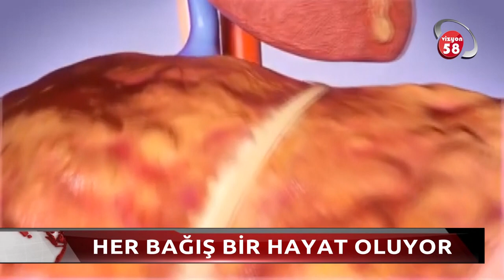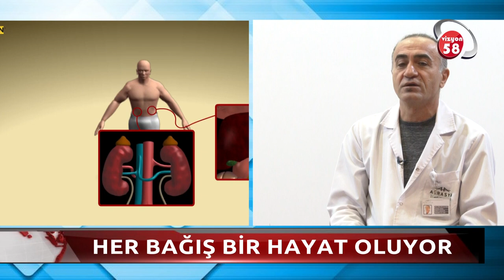Avrasya Hastanesi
Kalp Damar Cerrahi Uzmanı Prof. Dr. Ali Rıza Cenal '' Her Bağış Bir Hayat Oluyor? '' hakkında detaylı bilgiler veriyor.